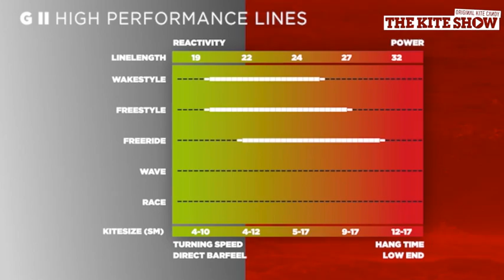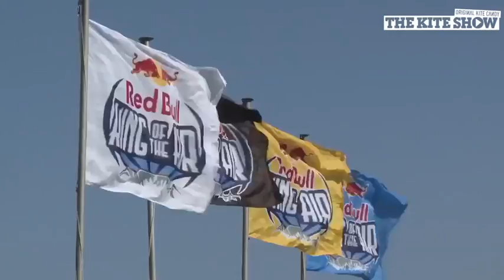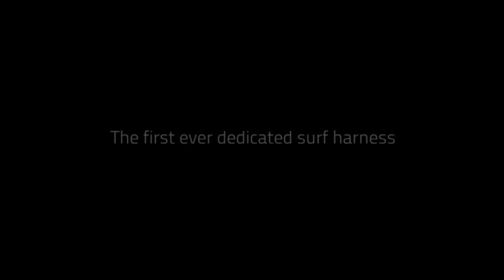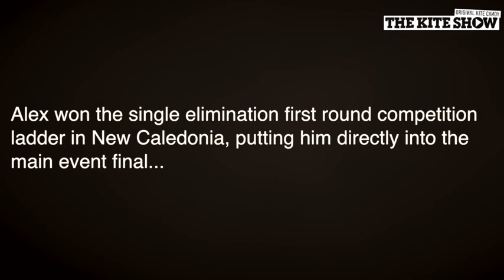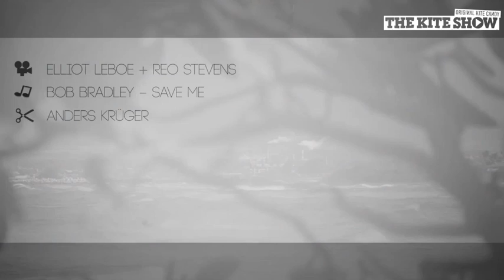The Kite Show - Episode 9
Tom Court guest hosts, '2012 Video of the Year' winner Keahi de Aboitiz, The Freeride Project boys, Best on their expanding team, Red Bull King of the Air round up, Move of the Month American Gangsta style and Youri Zoon in Mystic Moments.